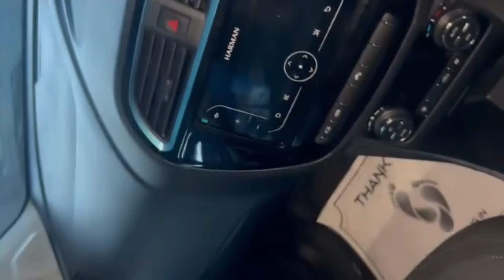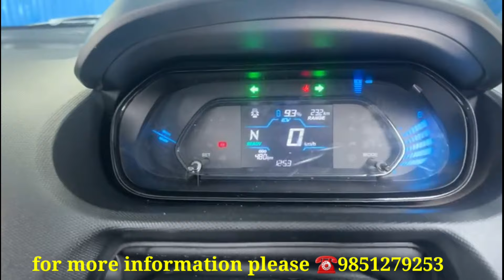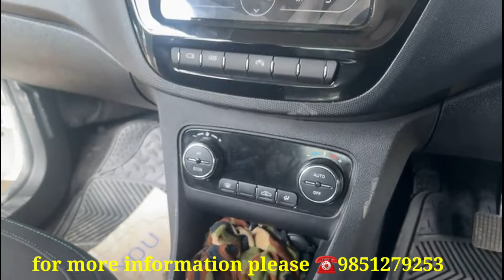80% फाइनान्स सुबिधा सहित नयाँ इलेक्टि्रक ट्याक्सी बिना झन्झट || 80% finance facility in new ev taxi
80% फाइनान्स सुबिधा सहित नयाँ इलेक्टि्रक ट्याक्सी बिना झन्झट || 80% finance facility in new ev taxi